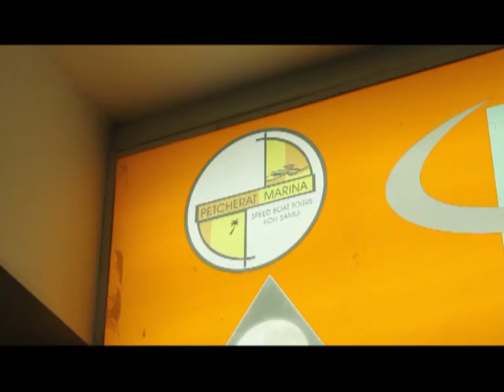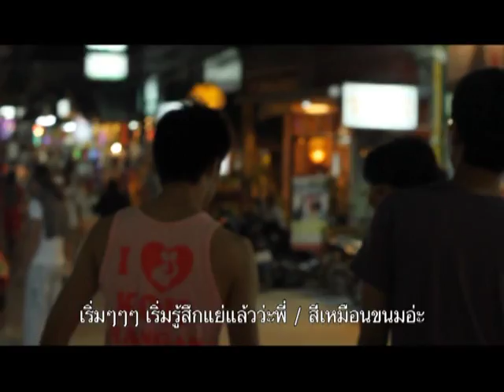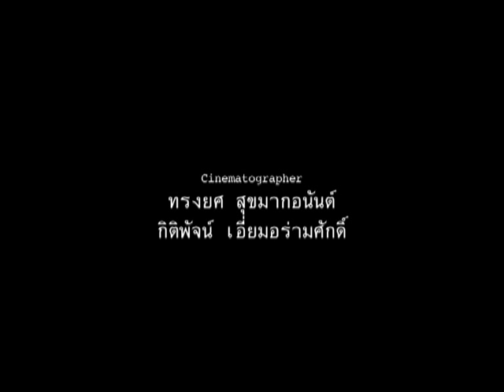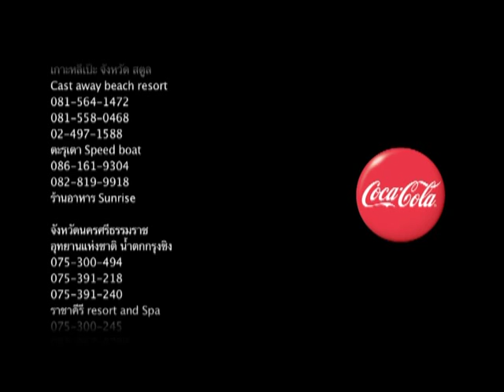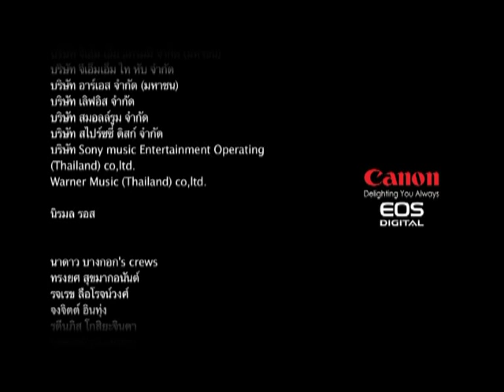Hang Over Thailand TRIP4-14_6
แฮงก์โอเวอร์ ไทยแลนด์ รายการท่องเที่ยวที่จะพาคุณเดินทางสไตล์ Road Trip ไปยังจังหวัดต่างๆ ของประเทศไทย พากินพาเที่ยวแบบไม่มีลิมิต ถ่ายทอดมุมมอง ความรู้สึกต่างๆที่เกิดขึ้นระหว่างเดินทาง
และหลังการเดินทาง โดย 5 พิธีกร

Description: ออกอากาศ ทาง Travel Channel Thailand ทาง True Visions ช่อง 73

Starring:
1.เต้ย จรินทร์พร
2.เบล สุพล
3.ว่าน รัชชุ
4.กันต์ ชุณหวัตร
5.เบนจามิน วาร์นี

Directed By: ทรงยศ สุขมากอนันต์
Written By: นาดาว บางกอก